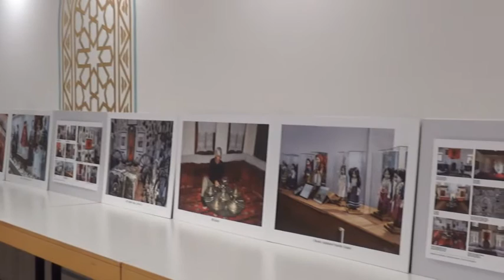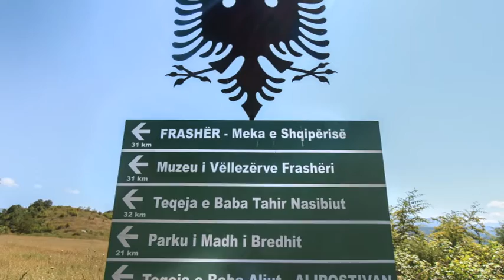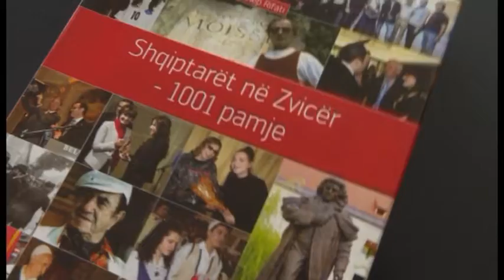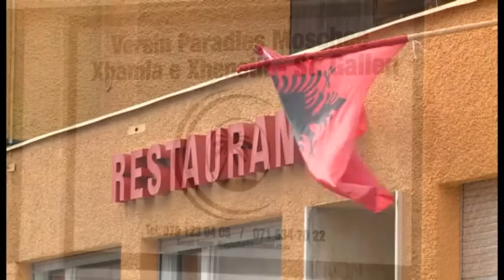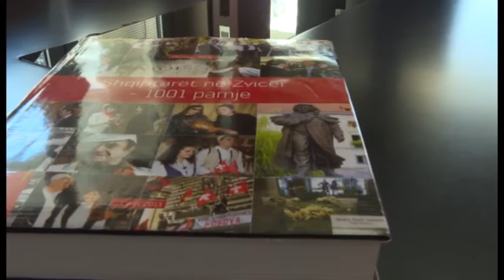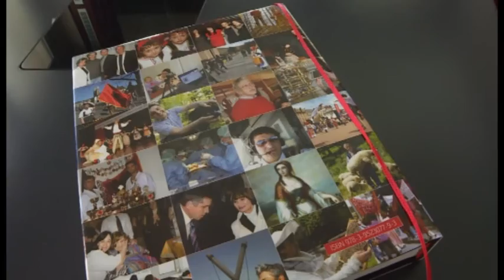PROMOVIMI I DY LIBRAVE TE GAZETARIT REXHEP RIFATIT